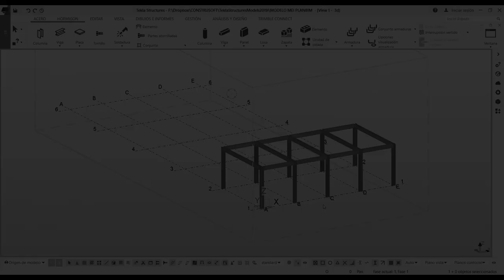Tutoriales MEI Tekla | 3.1 Nombre de archivo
Nombre del archivo: Utilización de denominación uniforme y coherente para los modelos (por disciplina) dentro del proyecto.